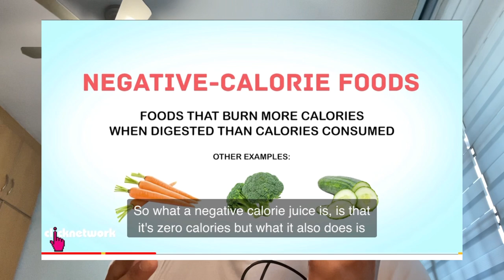Response to Tyen Rasif: Negative Calories & Thermic Effect | Is she wrong?